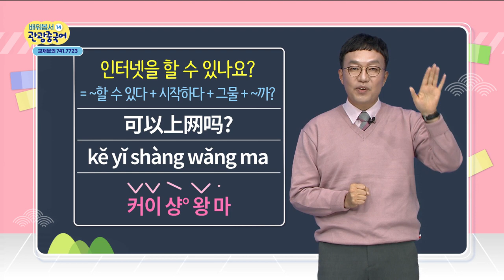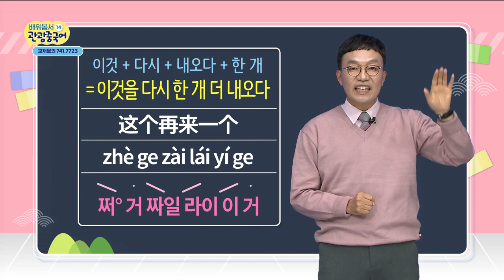2020 배워봅서 관광중국어 - 14강